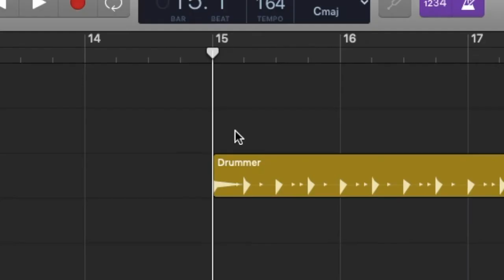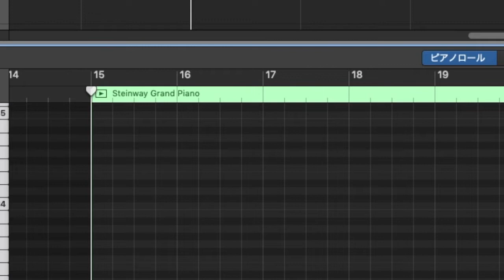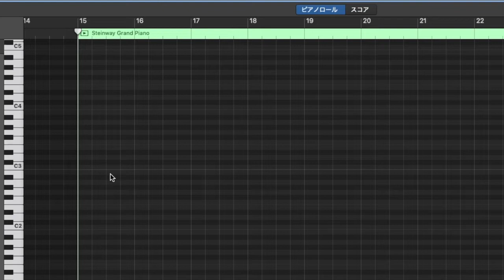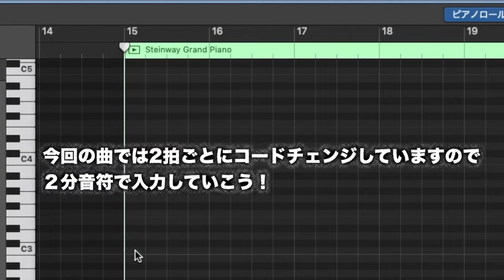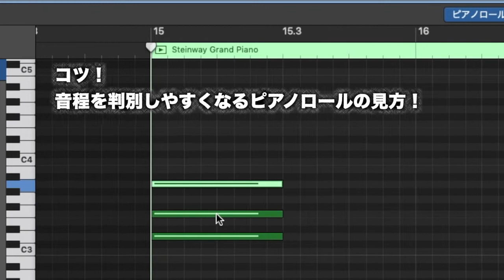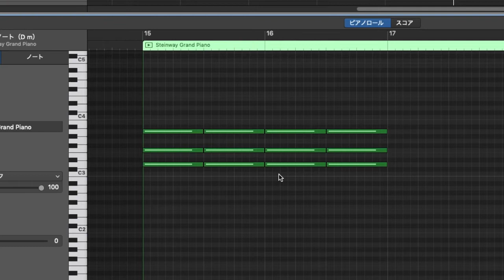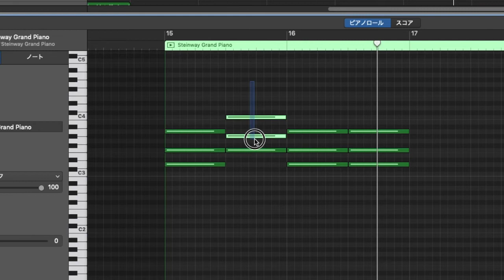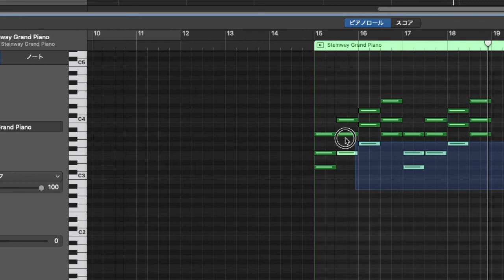ガレージバンドの使い方③ 題曲:YOASOBI 「怪物」コード進行を打ち込もう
※ガレージバンドとはパソコンやiphone・iPadで気軽に作曲・編曲できる無料アプリです。

◆音楽ライフを充実させる限定コンテンツも楽しめるメンバーシップ始めました！

★ここではMac版のガレージバンドでの作曲方法を解説していますが
iPhoneと ipad版のガレージバンドの使い方はこちらで学べます

コードをピアノロールウインドウに打ち込む方法です。
マウスを使ってかんたんに音符を打ち込む時短テクニックもお伝えします！

関連動画